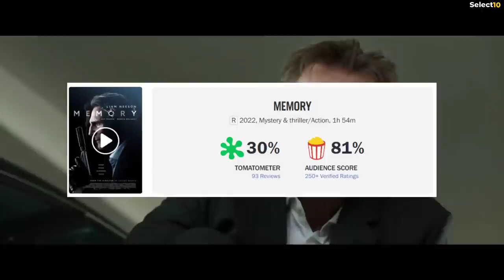Top 7 New Hollywood Movies Released in May 2022 | Best Hollywood Movies 2022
Similar videos

Hi and welcome to Select10. in this video we are going to count down our picks for top 7 best new Hollywood movies released in May 2022. currently this movies can be watched in theatres, while one movie from this list are available on Netflix. also do comment down how many movies you have watched till now from this list, and which one is your favorite. currently this 7 movies are the most popular and trending movies in the world which you should watch now. this new Hollywood movies are released in May 2022 and i have also mentioned this movies current IMDB rating and rotten tomatoes score as well.

Background music